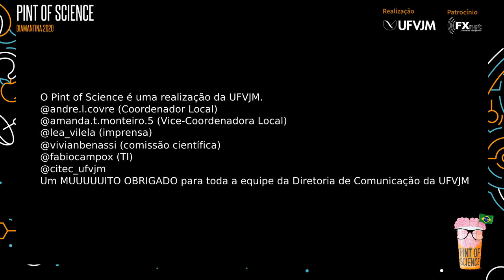3° Pint of Science - Diamantina: A UFVJM no enfrentamento da Covid-19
Resumo do tema: Nesse bate-papo a conversa será sobre o trabalho que a UFVJM está desenvolvendo no enfrentamento da Covid-19, quem faz parte dessa equipe e como o trabalho está sendo realizado. Além disso, a ideia é falar sobre os impactos da pandemia nas atividades da universidade, nas aulas, nas pesquisas e nas ações de extensão, além dos impactos para as cidades que possuem campi da UFVJM.

Convidada: Ana Paula Nunes
A professora Ana Paula se graduou em Fisioterapia na UFVJM, se especializou em Fisiologia do Exercício pela PUC-Minas, fez metrado e doutorado em Saúde Pública, com ênfase em Epidemiologia, na UFMG e na UERJ, respectivamente. Ela cursou também o pós-doutorado no Instituto de Nutrição da UFRJ e atualmente é professora da Faculdade de Ciências Básicas e Biológicas no Departamento de Ciências Básicas da UFVJM. Faz parte do Núcleo de Pesquisa, Estudos e Extensão em Saúde Coletiva (NUPEESC/ UFVJM) e do Núcleo de Ensino, Pesquisa, Extensão e Divulgação sobre a escravidão (NUPEDE/UFVJM). Está tutora do PET-Conexão dos Saberes/UFVJM (Comunidades quilombolas) e preside o Núcleo de Estudos Afro Brasileiros e Indígenas (NEABI/UFVJM). No momento, está como líder do Comitê de Acompanhamento da Pandemia do Novo Coronavírus (COVID-19) na UFVJM.

Confira daqui a pouco no Pint of Science nacional, a palestra “Quem tem medo da vacina chinesa”? Debate sobre a história das vacinas e do movimento anti-vacina no Brasil e no mundo (da Revolta das Vacinas aos anti-vax). Por que há este negacionismo da ciência? Qual é o papel da divulgação científica para combater isso? Por que os divulgadores não devem se preocupar apenas com os “terraplanistas”? As perspectivas para encontro da vacina da covid?